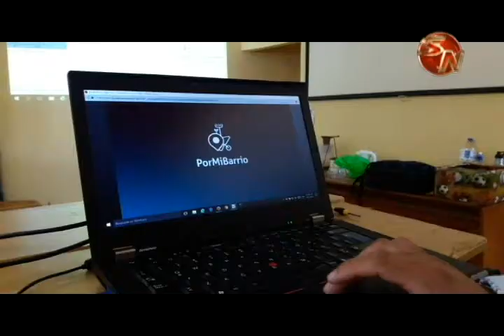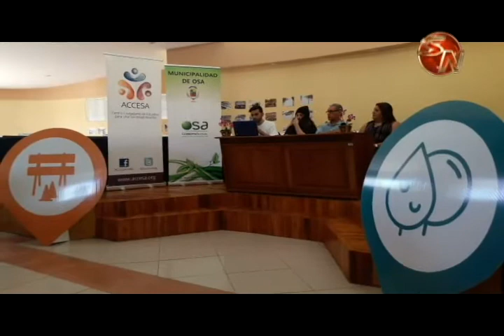En la Municipalidad de Osa estrenan moderno sistema para que los vecinos reporten problemas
Por Mi Barrio, es una plataforma que va a permitir a los vecinos o visitantes del cantón de Osa reportar a la Municipalidad problemas desde su computadora o celular y se estrenó en los últimos días como un moderno sistema que ya se aplica por segunda vez en un ayuntamiento en el país